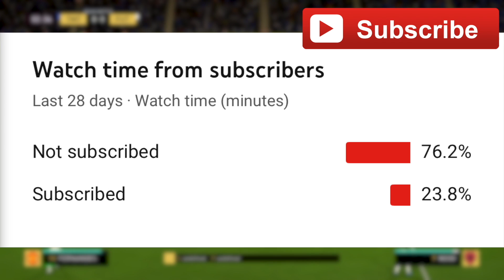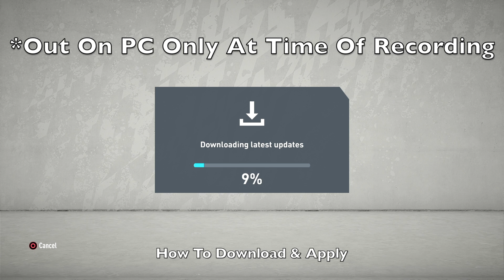NEW FIFA 20 UPDATE - NEW PLAYER RATINGS & POTENTIALS, REMOVED PLAYERS & NEW PLAYERS ADDED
Today we take a look at the 31st March FIFA 20 Squad Update. This update updates some player ratings and potentials, it also removes some players and adds some players into the game as well.

Thanks to my Patrons for the support:
- Jonas Lui
- Reach Chrigz